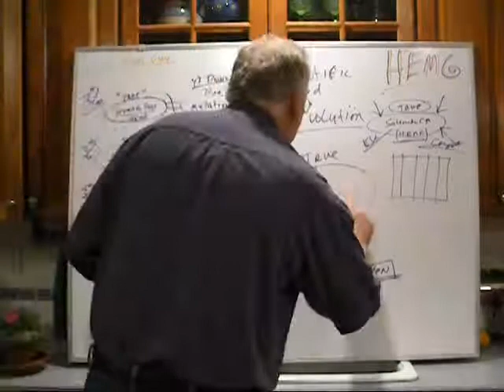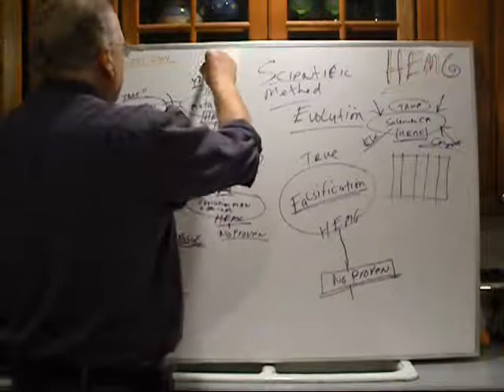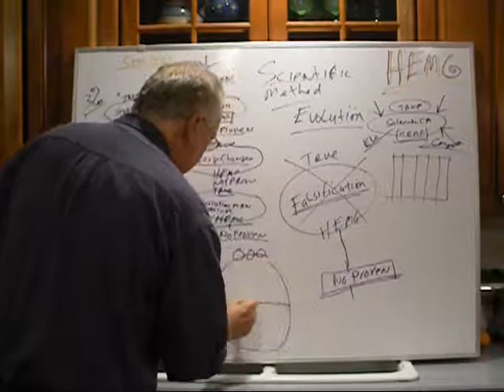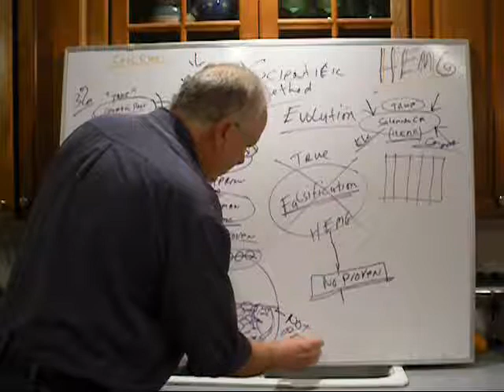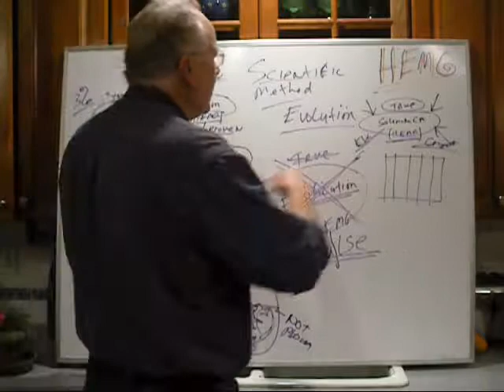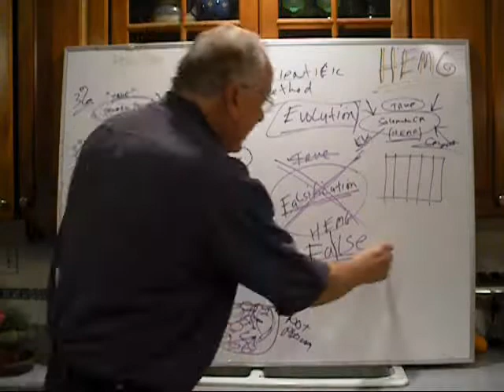FalsificationPart2.wmv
Here we discuss the scientific principle of Falsificaton.
This is very interesting!! Make your objective awareness fly out of any false ideas. You may may not make any copies of this video for redistribution.  YOU MAY PLACE A DIRECT LINK TO THIS VIDEO BY EMBEDDING IT, BUT NEVER CAN YOU DOWN LOAD FOR REDISTRIBUTION.

The Belief is always first.   It is deeply embedded in the child's brain from early years.   Even cartoons with evolution and 'daddy' talking about it like it is real.  People poison the minds of children for all sorts of good reasons.  The real reason is the people victimize their children the same way they were victimized.

The fact is science always changes.

The TRUTH NEVER CHANGES.

The absolute Truth is what has happened and exactly how it happened and it always operates on cause and effect.  If you defy your own nature,  you will perpetuate lies and delusions that cause disease suffering and death.